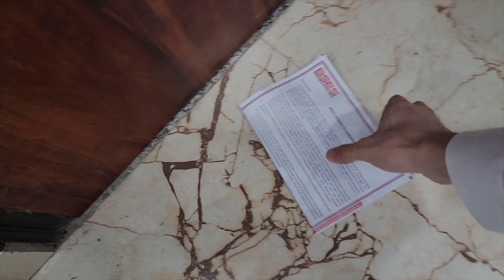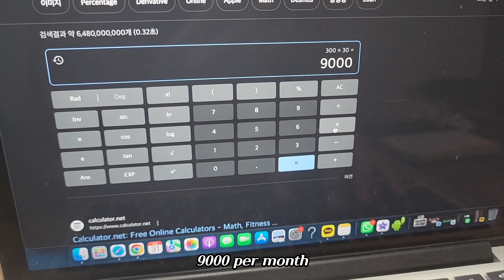Sub/[Short-Film] Gambling ep.1 -Threatening /단편 영화 시리즈 도박 ep.1- 협박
there are subtitles Chinese/Korean/Japanese/Spanish/German/Russian/English